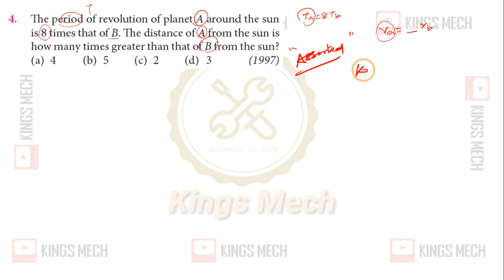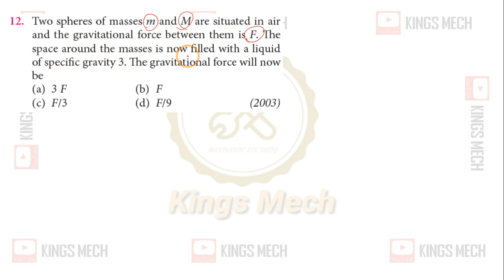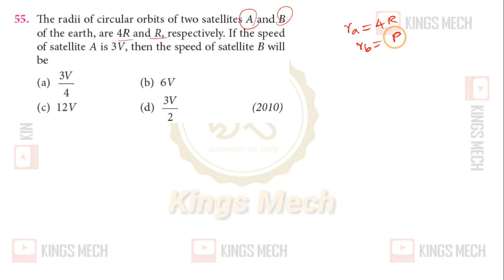Module 8 Part 8 MCQ on Chapter 8